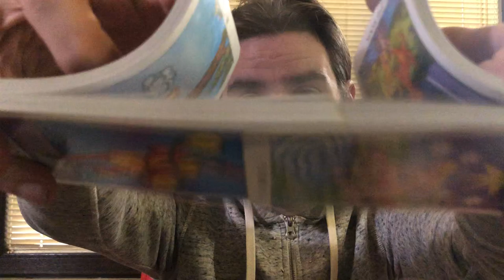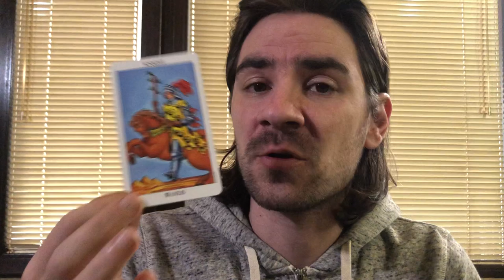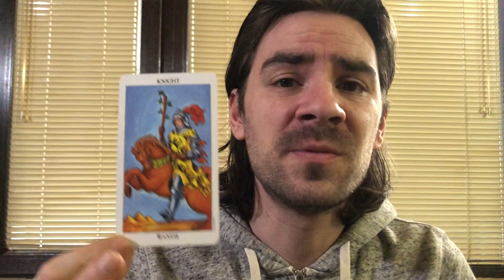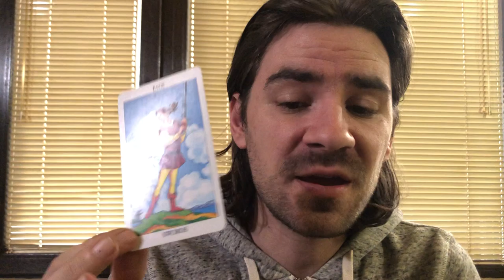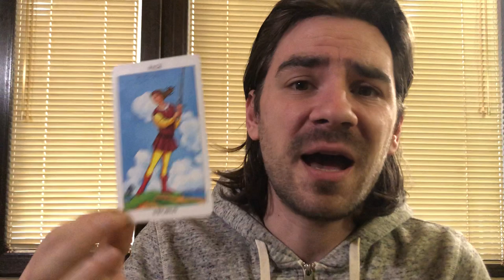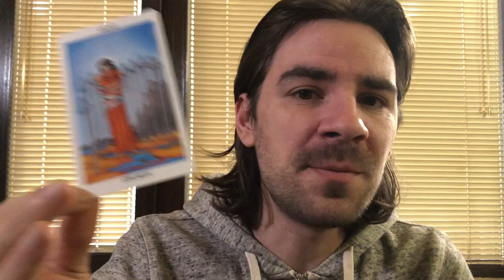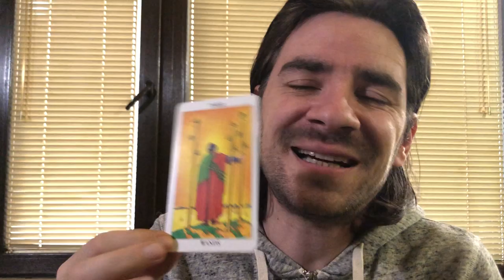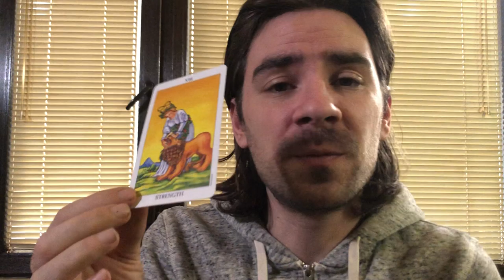🥰PISCES! SOMEONE WANTS TO IMPRESS U, BUT WATCH OUT FOR.. January 26- February 2 2020 Tarot Reading